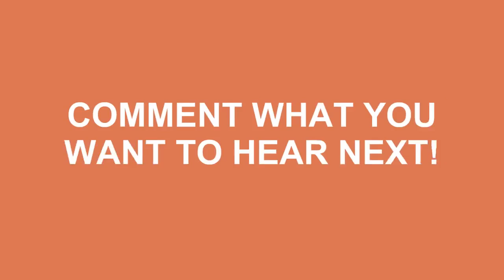How To Pronounce Volkswagen In American Accent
Do you want to look cool? Great! Learn how to say How To Pronounce Volkswagen In American Accent correctly with Speak Much How To Pronounce videos.